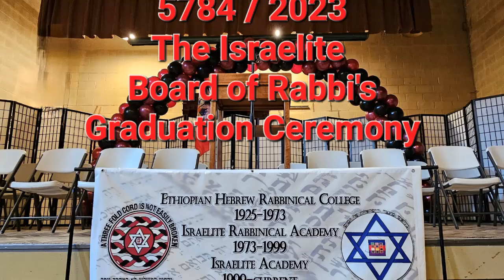The full Israelite Board of Rabbi's 5784 Graduation Ceremony (27OCT2023)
The Israelite Board of Rabbi's held their 5784 graduation ceremony at Beth Shalom B'nai Zaken Ethiopian Hebrew Congregation on Friday, October 27, 2023. Congratulations to all the graduated rabbinical students! For more information about our congregation or to send a donation, please visit our